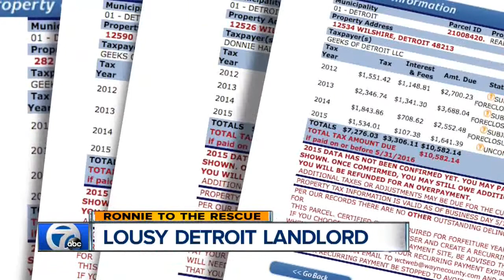Lousy Detroit landlord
Ronnie Dahl is going after a lousy landlord.